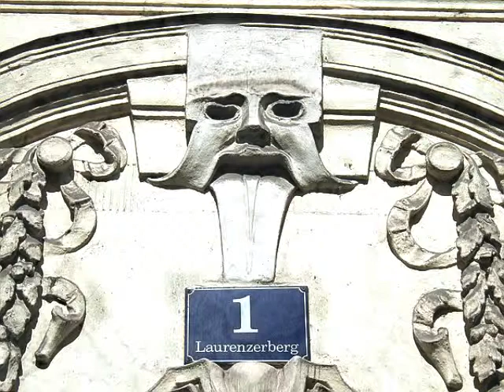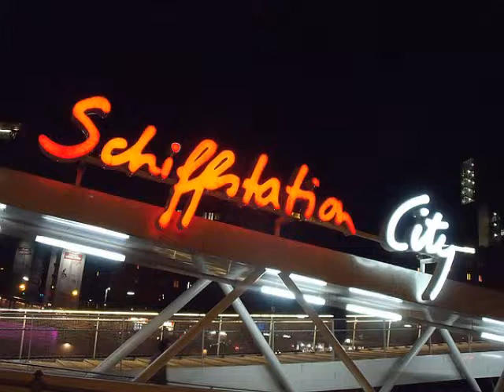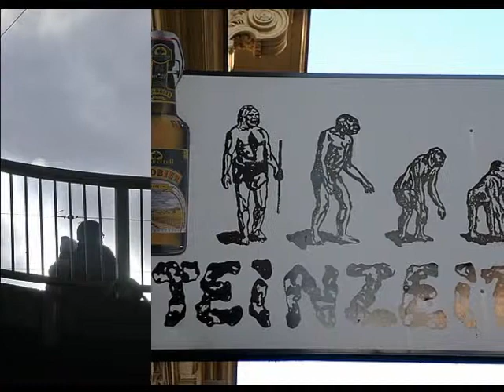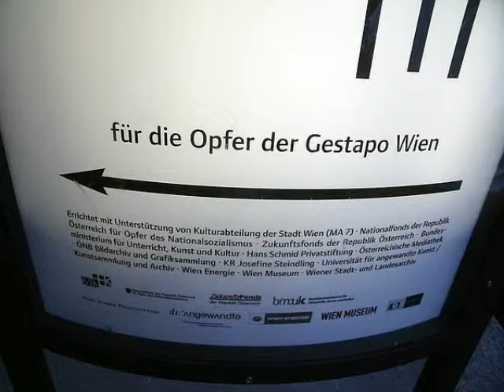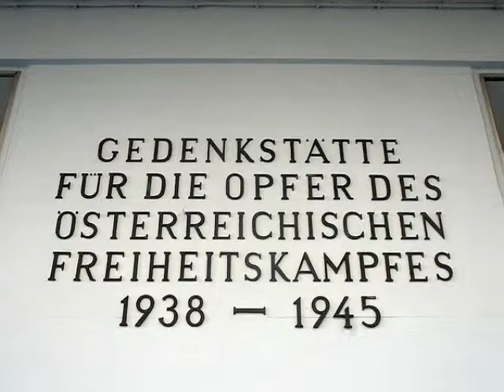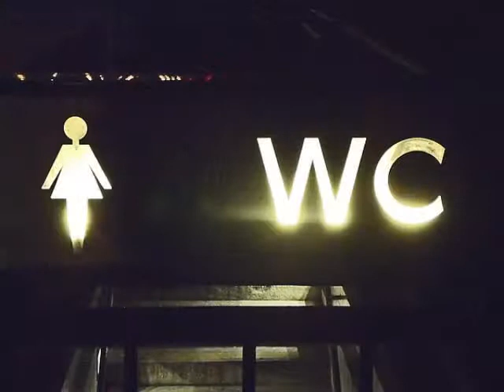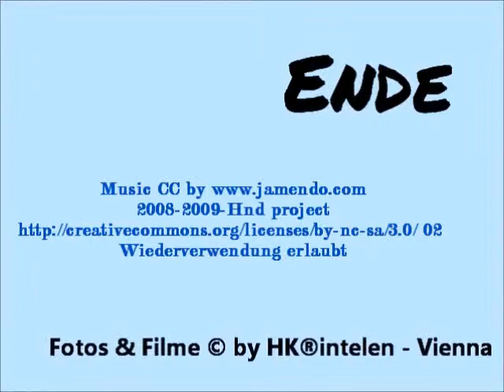Come on, walk with me Part II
brilliant this amazing video!! Come on, walk with me through the city center of Vienna. The first district, named innercity. Part II